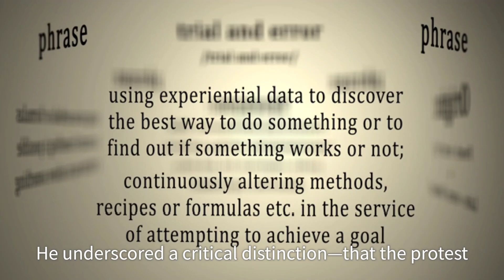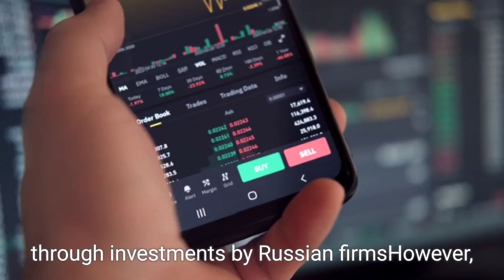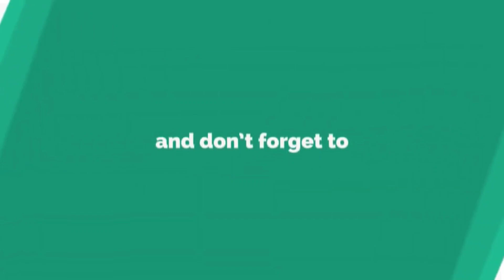Protesters Storm Abkhazia Parliament Demanding President's Resignation Over Russia Investment Deal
Protesters stormed the parliament in the breakaway Georgian region of Abkhazia on November 15, 2024, after an investment deal with Russia sparked widespread anger. The demonstrators, using a truck to smash through gates, clambered through windows to demand the resignation of President Aslan Bzhania. The controversial agreement, signed in Moscow, is feared to drive locals out of the property market. Tensions are high as opposition leaders call for Bzhania’s resignation, accusing him of using Russia’s influence for personal gain. The unrest echoes previous protests, including the 2014 storming of the presidential headquarters, leading to political upheaval.